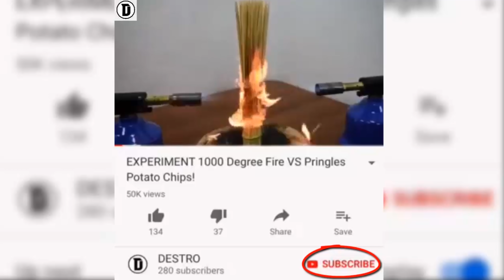EXPERIMENT Glowing 1000 Degree METAL BALL vs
EXPERIMENT Glowing 1000 degree METAL BALL vs SPONGE!
EXPERIMENT Glowing 1000 Degree METAL BALL VS Honey!
EXPERIMENT Glowing 1000 Degree METAL BALL VS MENTOS!
EXPERIMENT Glowing 1000 Degree METAL BALL VS M&M!
EXPERIMENT Glowing 1000 Degree METAL BALL VS Panda Food!
EXPERIMENT Glowing 1000 Degree METAL BALL VS Pear Santal!
EXPERIMENT Glowing 1000 Degree METAL BALL VS Yogurt!
EXPERIMENT Glowing 1000 Degree METAL BALL VS Milk!
EXPERIMENT Glowing 1000 Degree METAL BALL VS Egg!
EXPERIMENT Glowing 1000 Degree METAL BALL VS Colors!
EXPERIMENT Glowing 1000 Degree METAL BALL VS Soap!
EXPERIMENT Glowing 1000 Degree METAL BALL VS Ice!
EXPERIMENT Glowing 1000 Degree METAL BALL VS Bravo Crem!
EXPERIMENT Glowing 1000 Degree METAL BALL VS Milka!
EXPERIMENT Glowing 1000 Degree METAL BALL VS Candle!

Hope that you enjoyed our videos, this is a new channel that is  going to bring to you a lot of videos destroying different stuff, please don't forget to like and subscribe for more videos.